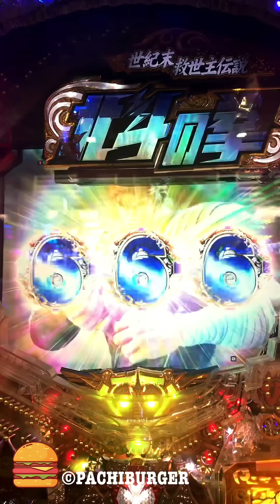伝承者モード！ザコドアップ予告赤エフェクトから激押し！CR 北斗の拳 7 転生【縦長動画】【スマホ】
他にも同じようなショート動画を多数公開しております。
お時間ありましたら再生リストよりお好み動画をご覧ください！
出来る限りですが毎日1本以上の動画を更新しています。